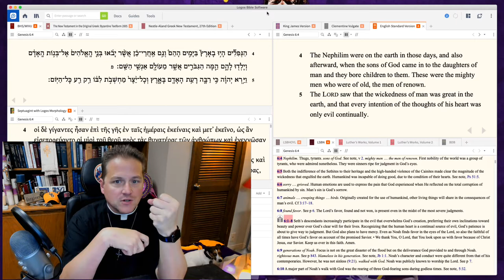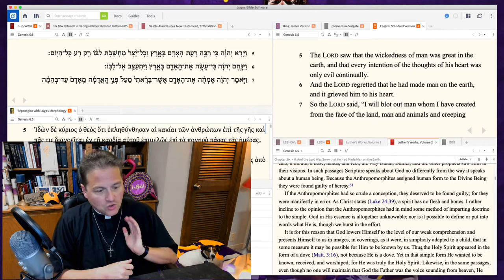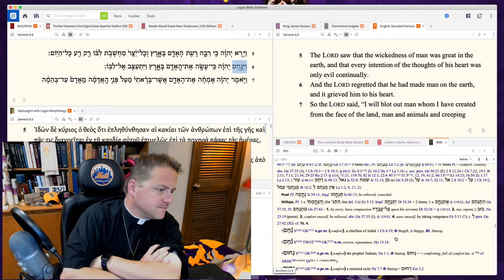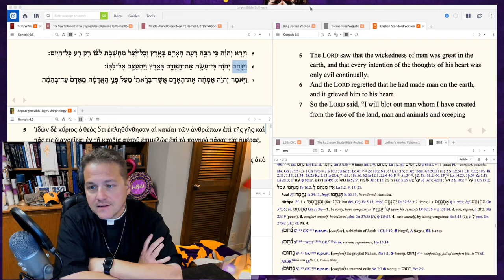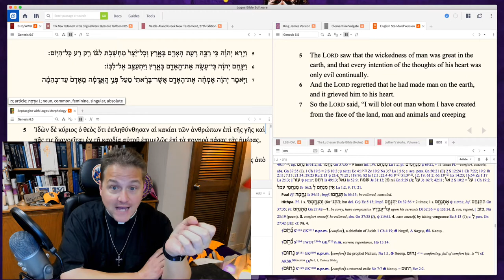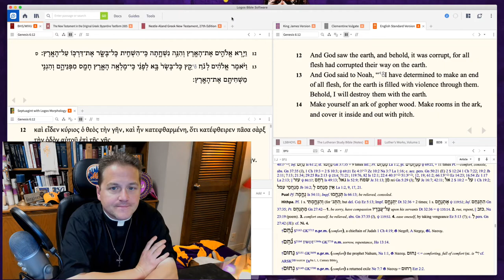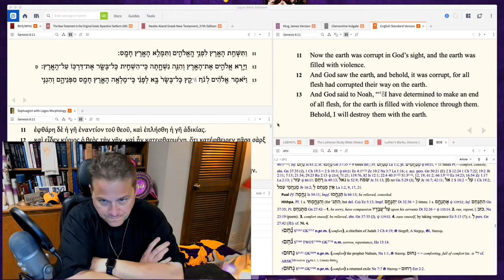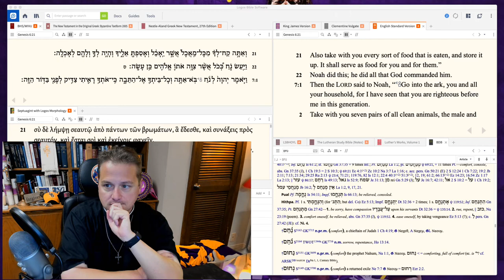Ep 82 - Genesis 6 - Higher Things® LIVE Bible Study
Recorded: Wednesday, July 1, 2020